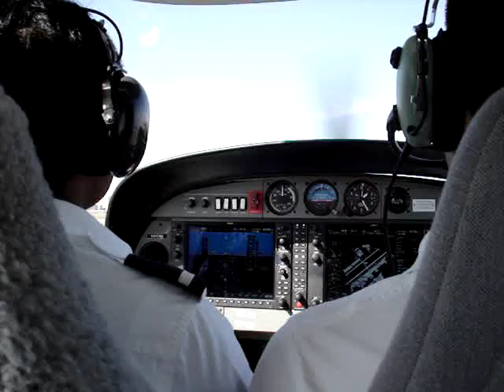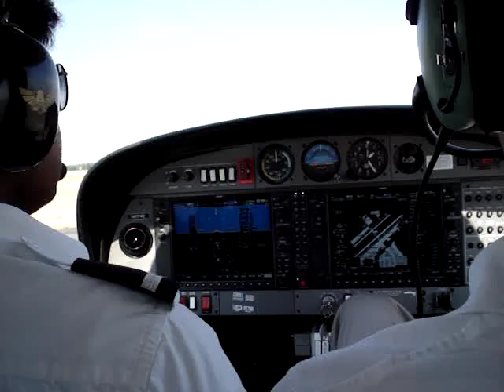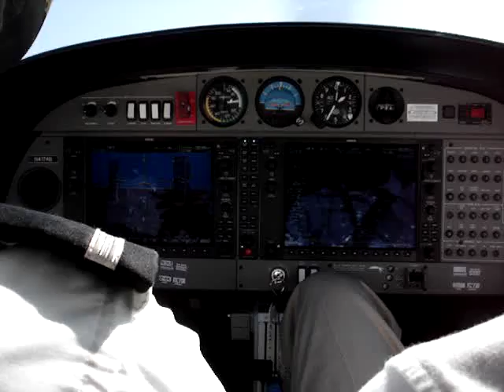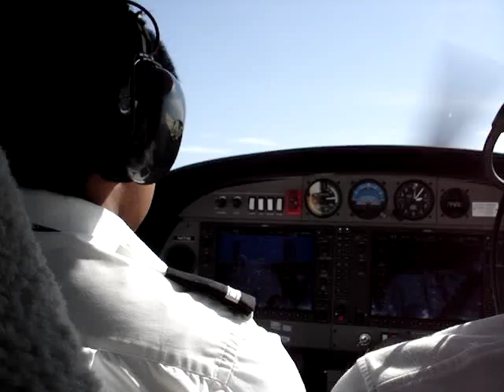Flying a DA40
My instrumet flying partner Karan is doing all the flying in this video. Currently we are "holding short" or awaiting our turn to take off. Instrument flying is primarily to aid flying in zero visibility or highly reduced visibility conditions, such as when flying through a cloud, or at night. So flying is done solely by reference to flight instruments, we do not look outside for visual references. As you will see a little later in this video, Karan takes his sunglasses off, and puts on his "Foggles", they are an aid to retrict vision outside the cockpit, so the pilot concentrates only on his flight instruments. This is the best way for training instrument students to simulate zero-visibility conditions. We are taking off of Falcon Field (home base) and heading towards Sedona airport.